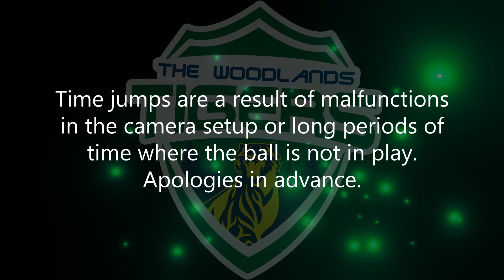The Woodlands Tigers OB v RSGA Retro (no commentary)